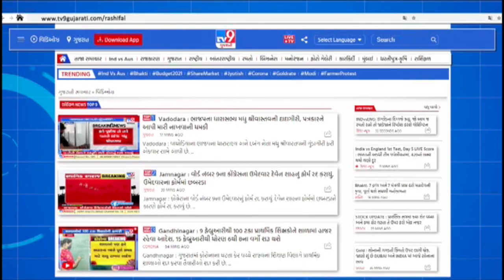મોરબીમાં સવારથી વરસાદ | Tv9GujaratiNews